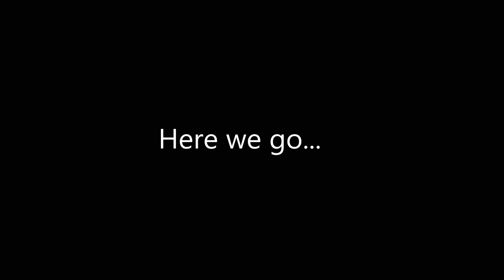Latex Alien transfur infection (part 2)